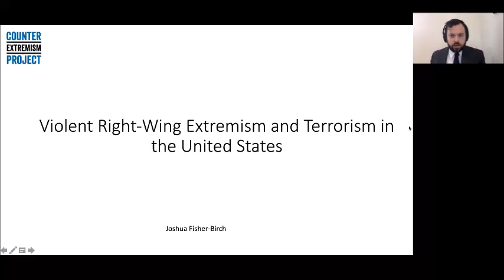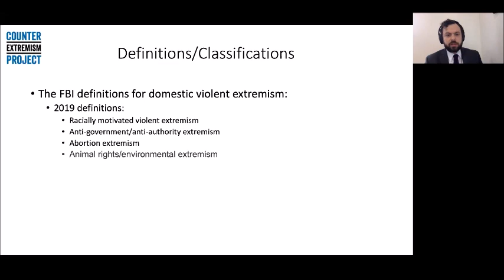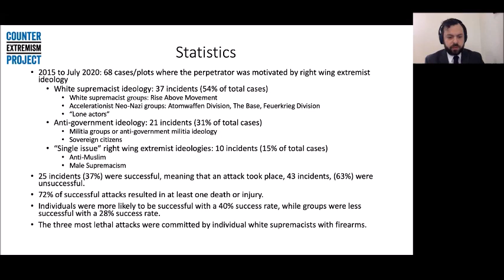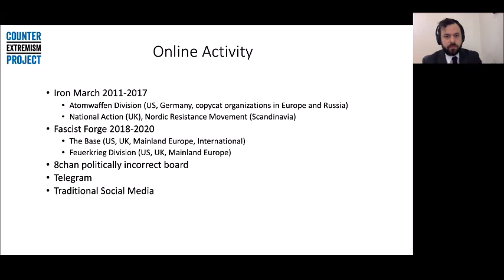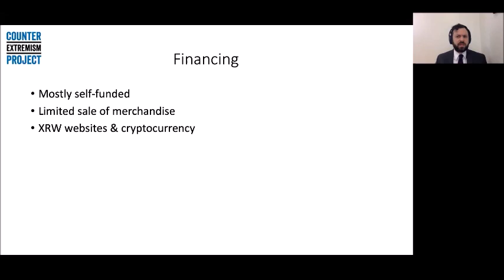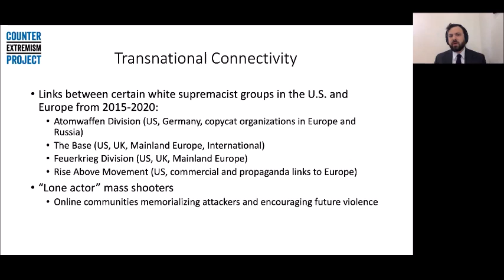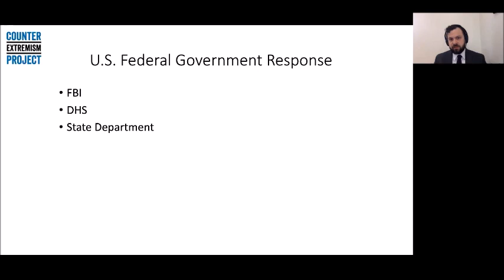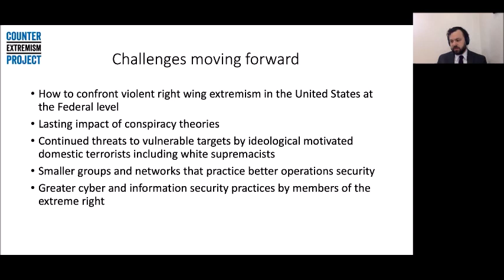CEP Webinar: Violent Right-Wing Extremism and Terrorism in the U.K. and the U.S. | J. Fisher-Birch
Between July and November 2020, CEP Germany, commissioned by the Federal Foreign Office of Germany, analyzed the violent right-wing extremist and terrorist milieus in a range of European countries and the United States, focusing on their developing transnational connections and violent actions. Through a series of webinars since the beginning of 2021, CEP Germany has been presenting the findings of this research project to the wider public and discussed the current threat posed by this movement in greater detail with the various authors of the report.

Following two CEP events, one focusing on the main findings of the report and one focusing on the situation in France and Germany, this third webinar of this short series focused on the situation in the United Kingdom and the United States.

In addition to presentations by the authors of the respective country chapters, representatives of the Foreign Office of the Federal Republic of Germany, the Foreign Commonwealth and Development Office of the United Kingdom, and the United States State Department opened the event.

The event was held on February 9, 2021.

The agenda was as follows:

Dr. Hans-Jakob Schindler, senior director, CEP

Simon Herchen, Foreign Office, Federal Republic of Germany
Opening remarks

Despo Michael, head of the Counter Terrorism Department at the Foreign Commonwealth and Development Office of the United Kingdom
Opening remarks

Irfan Saeed, deputy coordinator (acting) for Prevention & Detention, Bureau of Counterterrorism, U.S. Department of State
Opening remarks

Dr. Graham Macklin, postdoctoral fellow at the Centre for Research on Extremism (C-REX) at the University of Oslo, Norway
Dr. Shaun McDaid, senior lecturer in the Division of Criminology, Politics and Sociology at the University of Huddersfield, United Kingdom
Situation in the United Kingdom

Joshua Fisher-Birch, research analyst focusing on violent right-wing extremism, CEP
Situation in the United States